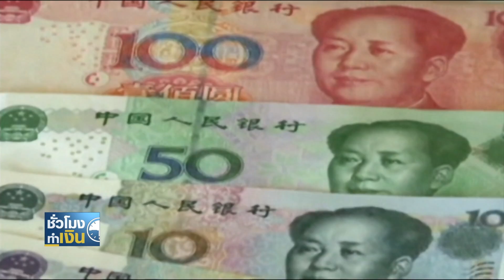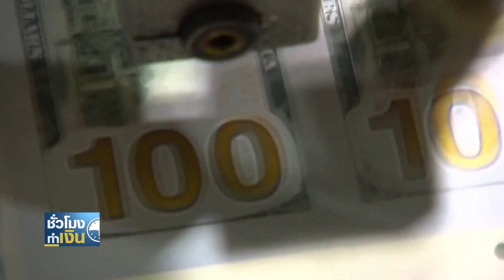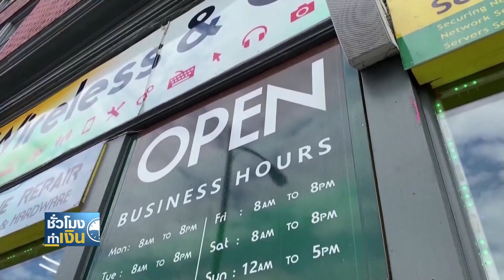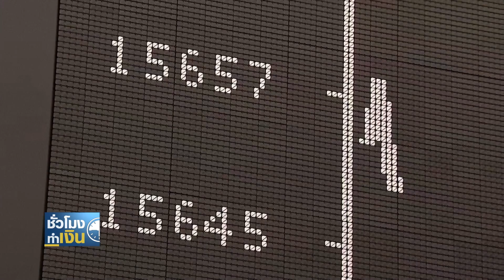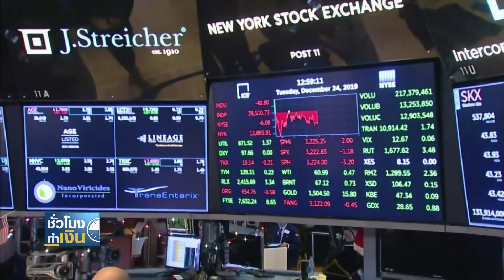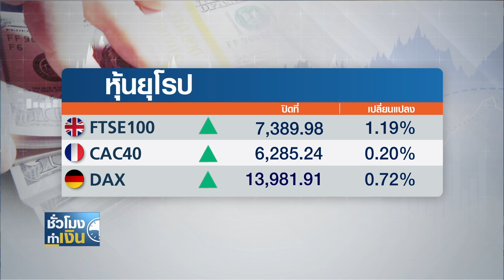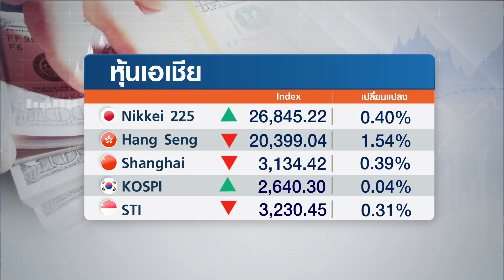แบงก์ชาติจีนหั่นดอกเบี้ยเงินกู้ เป้าหมายเร่งฟื้นฟูเศรษฐกิจ I TNN ชั่วโมงทำเงิน I 23-05-65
1.แบงก์ชาติจีนหั่นดอกเบี้ยเงินกู้ เป้าหมายเร่งฟื้นฟูเศรษฐกิจ
ย้อนกลับไปเมื่อวันศุกร์ที่ผ่านมา มีหนึ่งในปัจจัยที่มีผลในเชิงบวกต่อหลายสินทรัพย์ นั่นก็คือการที่จีน ประกาศลดอัตราดอกเบี้ยเงินกู้ลูกค้าชั้นดี (LPR) ประเภท 5 ปีลงนั่นเอง
2.เฟดเซนต์หลุยส์ฟันธงเศรษฐกิจสหรัฐฯ ปีนี้-ปีหน้ายังไม่ถดถอย
ส่วนเศรษฐกิจฝั่งสหรัฐเอง ก็ยังอยู่ในความสนใจของนักลงทุน เพราะหลายสัญญาณที่ออกมาตอนนี้ ล้วนบ่งชี้ไปในทิศทางที่ไม่ค่อยจะสดใสเท่าไหร่นัก
3.กองทุนพันธบัตรโลกเผชิญเงินทุนไหลออก สูงสุดในรอบกว่า 3 เดือน
การลดความเสี่ยงของนักลงทุนในตลาดการเงินโลก ไม่ได้เกิดขึ้นในตลาดหุ้นหรือตลาดสินทรัพย์เสี่ยงเท่านั้น เพราะรายงานล่าสุดระบุว่า นักลงทุนทั่วโลกได้ปรับลดการลงทุนในกองทุนพันธบัตรและกองทุนหุ้นในสัปดาห์ที่ผ่านมา เนื่องจากมีความวิตกว่า ภาวะเงินเฟ้อและอัตราดอกเบี้ยที่สูงขึ้นจะทำให้เศรษฐกิจเข้าสู่ภาวะถดถอย